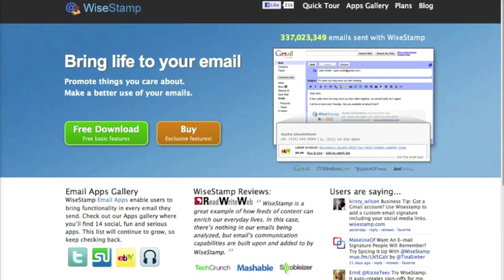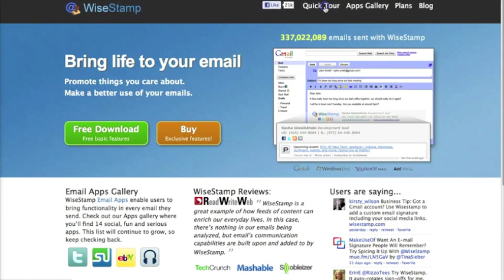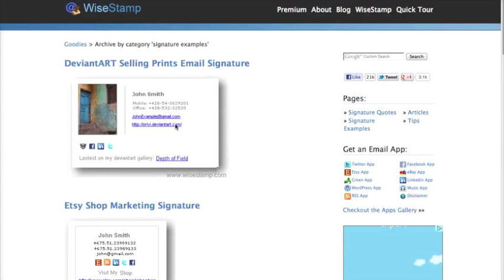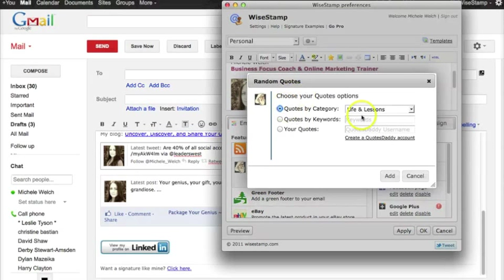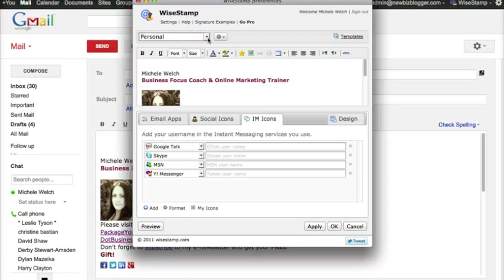Using Wisestamp for Your Email Signature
In today's Online Marketing Quick Tip in 5 Minutes or Less, I discuss how you can use Wisestamp to create a dynamic and social-rich signature.

This tactic has many benefits:

    -It allows you to engage those that read your email
    -Brings awareness to your message/business
    -Creates the potential for referrals
    -Amongst others...

In this video on 'How to use Wisestamp to maximize your email signature', I cover:

    -How to download the application
    -How to edit Wisestamp to include your social icons
    -How to add customize text and images
    -How to add third-party applications